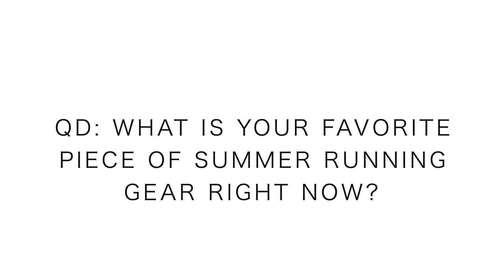Summer Running Gear + Race Announcement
• Halo Headband for sweat

Summer is in full swing right now, at least in the northern hemisphere, which means its time to ante up our summer running gear. Thankfully as runners we don’t need much gear! But there are a few items that can a long ways for helping us runners enjoy and thrive out on the trails. Above you will see the running gear that I love so much. Not all of the gear is completely necessary, but I have found every item useful in different running scenarios.

• Saucony: Fastwitch 8

• Hoka: Carbon Rocket

• Skechers: Go Run 7 Hyper, Razor 3

• Altra: Paradigm 4.5, Torin 3.5, Timp 1.5

• Mizuno: Waveknit R2

🔸My Shoe Size: 7.5 men's US sizing
🔸Mailing Address:

USA

Seek Beauty
Work Hard &